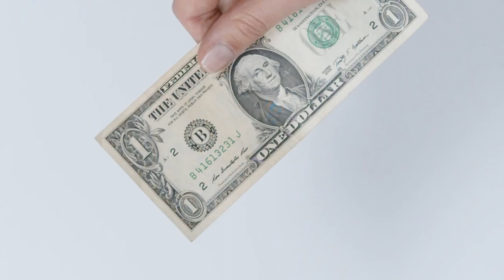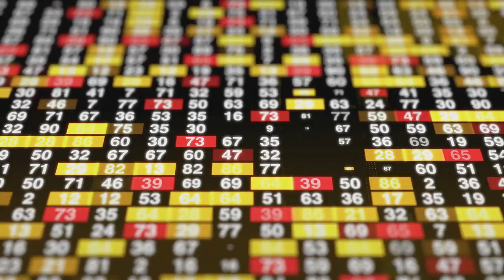¿COMO COMPRAR ACCIONES DE BIG HIT? PARA APOYAR A BTS Y TXT